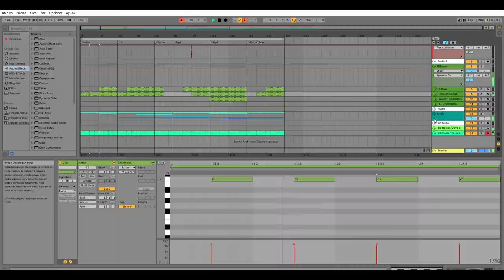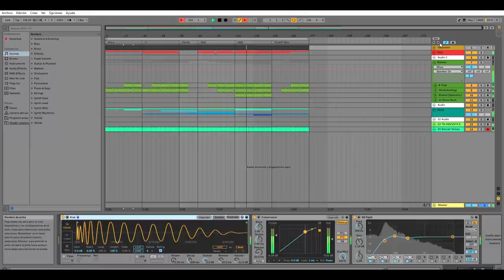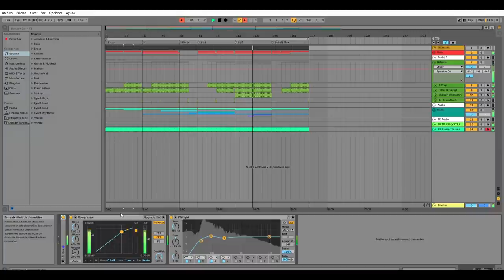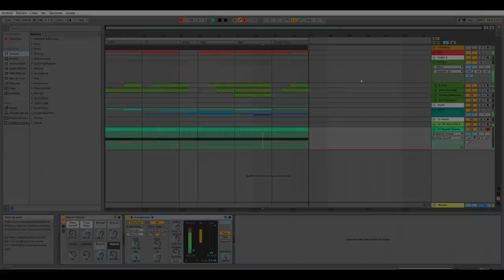DOWNLOAD FREE ABLETON PROJECT | Andrea Bedoya - Minimal 303 (Original Mix)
Hello, we want to share the way we do Acid Techno, we hope you enjoy it.
to Download it.

Download TB303 VST: Roland Site.